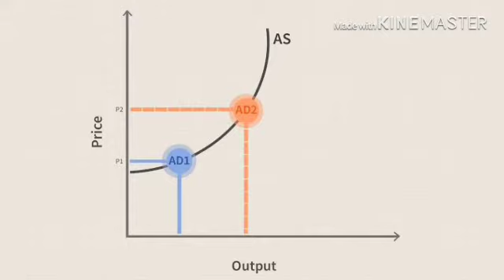PAANO TUMATAAS ANG MGA BILIHIN ? ( INFLATION )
ANO ANG DAHILAN NANG PAGTAAS NG MGA BILIHIN SA MGA PAMILIHAN ?

CABATIC
LOPEZ
GONZALES

Salamat po...